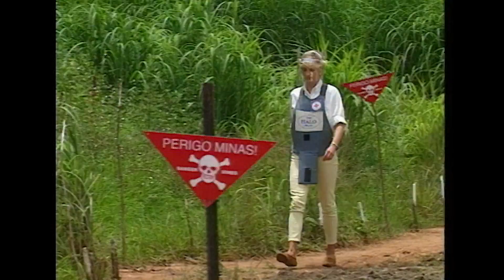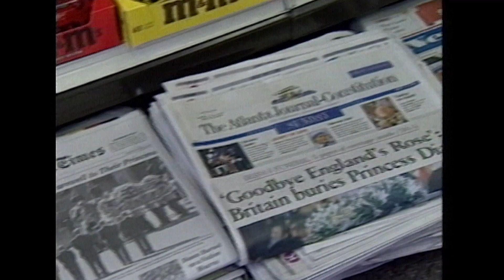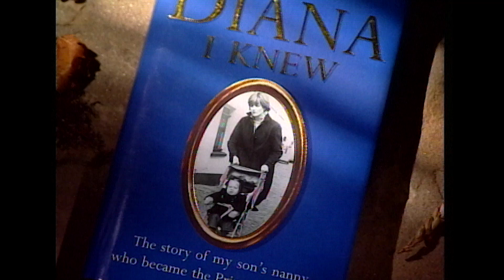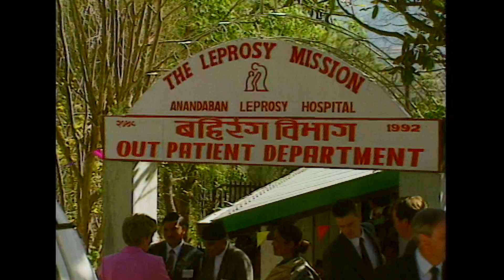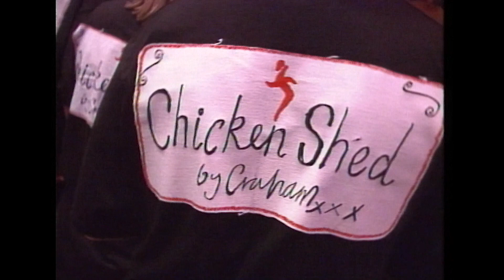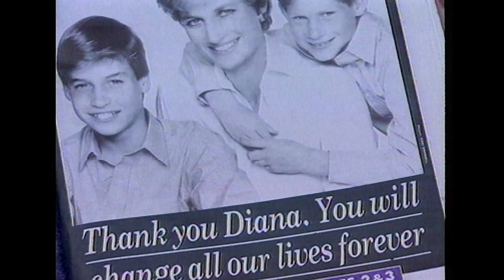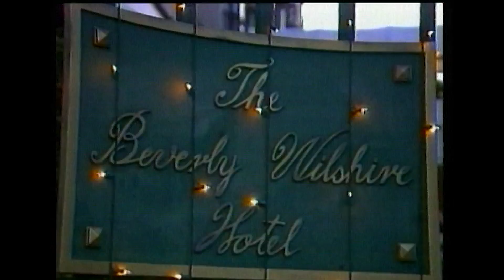Why Princess Diana Was So Well-Received | The Uncrowned Queen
A moving account of the unique life of the twentieth century's most remarkable woman, with an American perspective on the events of her life and history, including footage from the auction held to sell her dresses to raise money for charity.